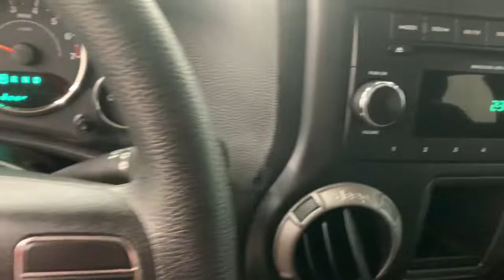2015 Jeep Wrangler Unlimited Springfield, Nixa, Ozark, Republic, Branson, MO P9703B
Baja Yellow Clearcoat Used 2015 Jeep Wrangler Unlimited available in Springfield, Missouri at Pinegar Honda. Servicing the Nixa, Ozark, Republic, Branson, MO area.
2015 Jeep Wrangler Unlimited Sport - Stock#: P9703B - VIN#: 1C4BJWDG0FL703444

Don Wessels
3520 S Campbell St

Only 73,865 Miles! Boasts 20 Highway MPG and 16 City MPG! This Jeep Wrangler Unlimited delivers a Regular Unleaded V-6 3.6 L/220 engine powering this Automatic transmission. WHEELS: 16 X 7.0 STYLED STEEL -inc: Tires: P245/75R16 AS OWL, Deep Tint Sunscreen Windows, Bridgestone Brand Tires, TRANSMISSION: 5-SPEED AUTOMATIC (W5A580) -inc: Tip Start, Hill Descent Control, TIRES: P245/75R16 AS OWL.* This Jeep Wrangler Unlimited Features the Following Options *QUICK ORDER PACKAGE 24C -inc: Engine: 3.6L V6 24V VVT, Transmission: 5-Speed Automatic (W5A580), MAX TOW PACKAGE -inc: 3.73 Rear Axle Ratio, Trailer Tow Group, Class II Receiver Hitch, Trailer Tow w/4-Pin Connector Wiring , MOPAR SLUSH MATS, MANUFACTURER'S STATEMENT OF ORIGIN, ENGINE: 3.6L V6 24V VVT (STD), BLACK, CLOTH BUCKET SEATS -inc: adjustable head restraints, BLACK 3-PIECE HARD TOP -inc: Freedom Panel Storage Bag, Rear Window Defroster, Rear Window Wiper/Washer, Tinted Rear Quarter & Liftgate Windows, Delete Sunrider Soft Top, BAJA YELLOW CLEARCOAT, ANTI-SPIN DIFFERENTIAL REAR AXLE, 3.73 REAR AXLE RATIO.* The Experts' Verdict...*As reported by KBB.com: Not only will the 2015 Jeep Wrangler let you take the road less traveled, it will let you take no road at all if you prefer. If you want to go even farther, an ample aftermarket is ready to step in.* Visit Us Today *Treat yourself- stop by Pinegar Honda located at 3520 S Campbell Ave, Springfield, MO 65807 to make this car yours today!